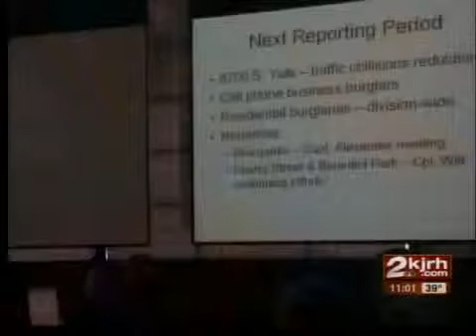Crime is on the decline in Tulsa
TPD is reporting a drop in total crime across the city